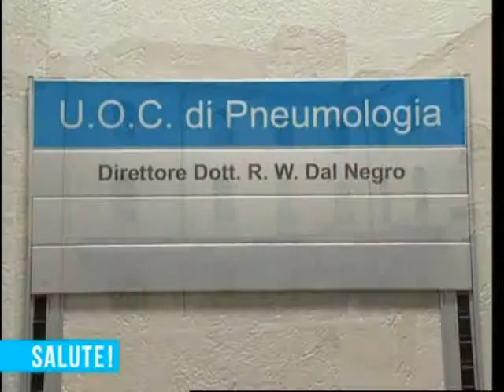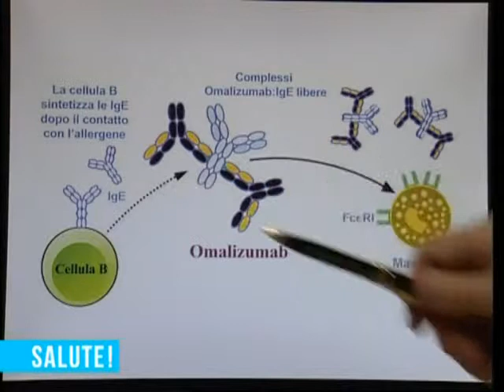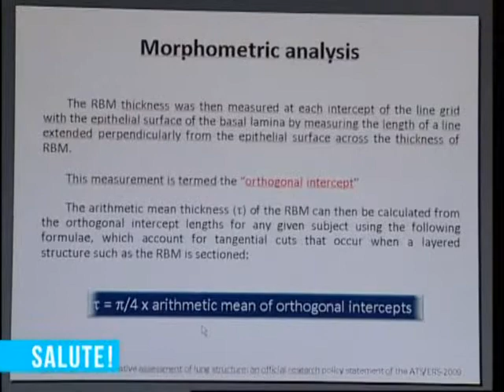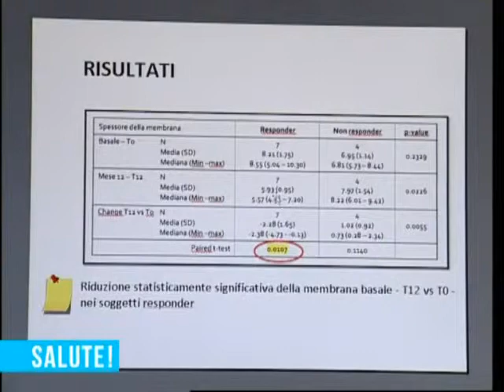Asma grave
Esistono delle cure specifiche contro l'asma grave refrattaria resistente al massimo dei trattamenti. Da qualche tempo è disponibile una terapia somministrata in ambito ospedaliero efficace contro questo grave disturbo. Altri video di informazione sanitaria sono disponibili all'indirizzo